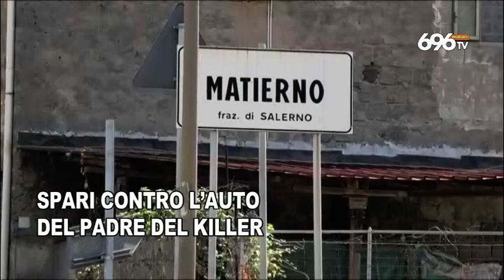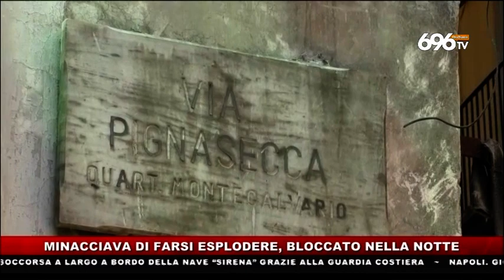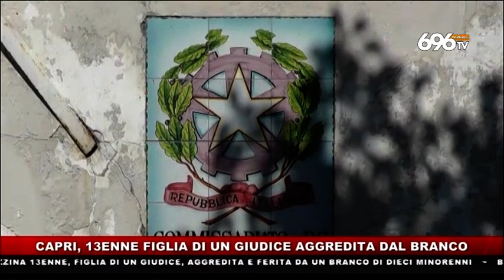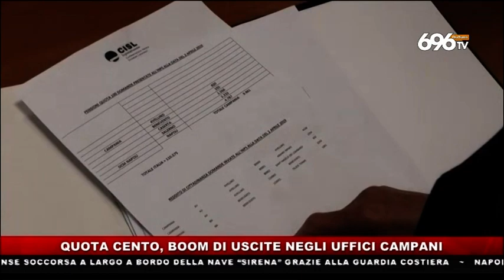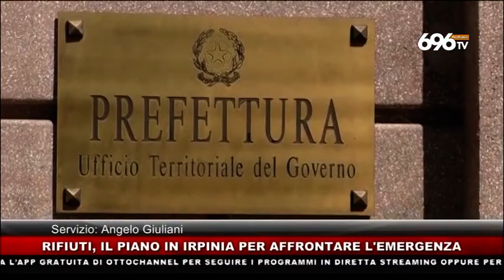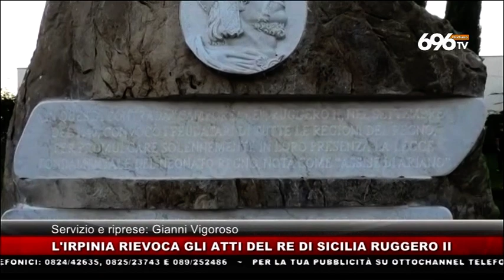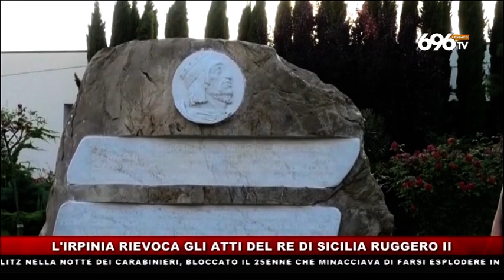tg news del 31 luglio 2019 ore 14